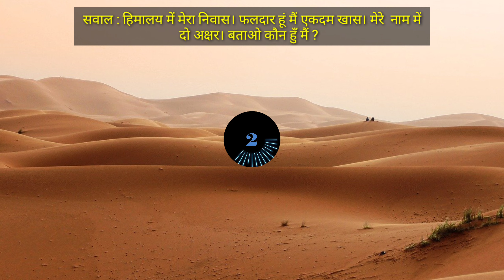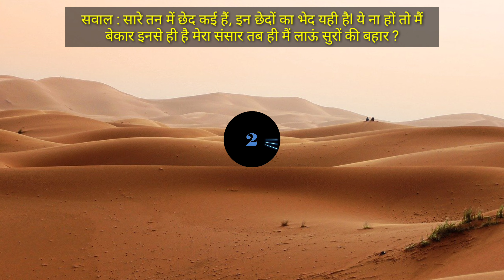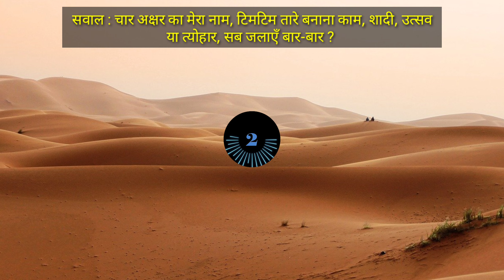सवाल आपके और जवाब हमारे | 10 Interview GK Questions & Answer | मजेदार सवाल जो आप शायद ही जानते होंगे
Content cover
Ias kaise bane, Gk Questions and Answers, General knowledge ,Gk Latest Questions, Upsc Interview Questions and Answers, Upsc Topper Interview, Upsc prelims preparation
paheliyan in hindi with answer, Judge interview questions, riddles with answers, riddles in hindi with answers,best riddles in hindi,paheliyan hindi mein, bacho ki paheliyan,paheliyan acchi acchi